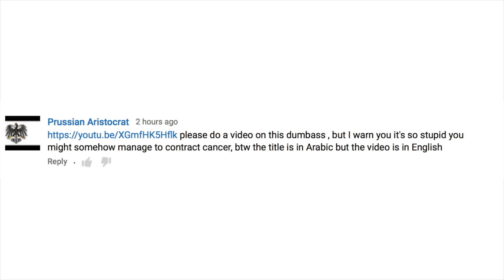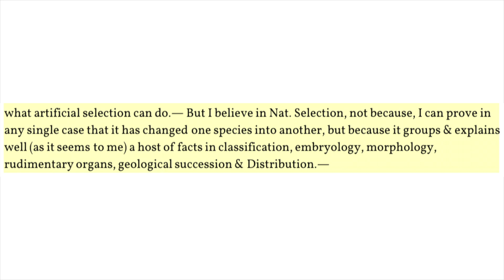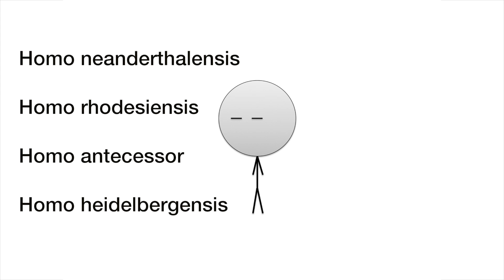Zakir Naik Doesn't Understand Darwin's Work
Zakir Naik is a former practicing doctor who now dedicates his life to preaching about Islam (and against science). He gives many speeches, one of which explains why Darwin's work was incorrect. Today, Professor Stick is here to shed some light on the topic.